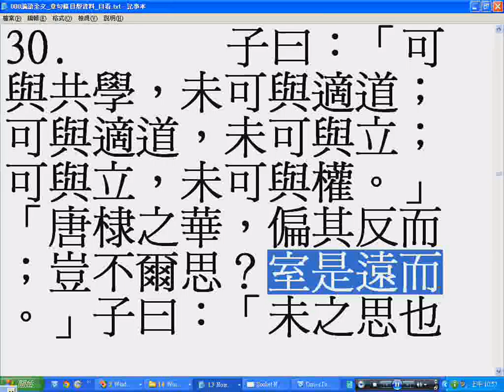RS02-02-01_論語子罕第九第21-30章(三教經典閩南語讀經配合台南天巨書局出版的錄音帶).wmv